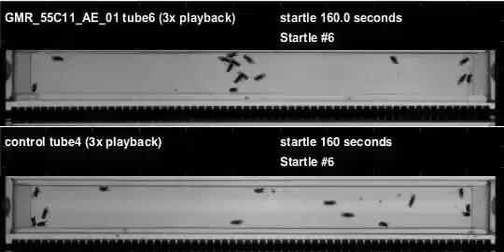GMR_55C11_AE_01_shi_Orion_20120418T112913 buzz (seq2)